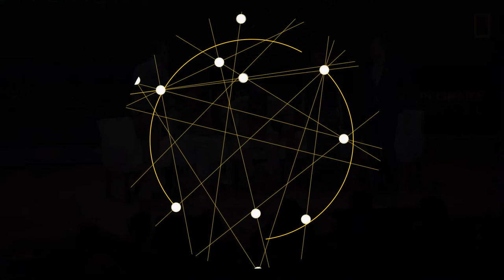What does a planet in balance look like? | Explorers Festival 2018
By 2050, our planet will support two billion more people than it does today. Panelists environmental justice advocate Mustafa Ali, marine conservationist Jess Cramp, National Geographic Society Chief Scientist Jonathan Baillie, molecular biologist Natalie Kofler, and moderator and New York Times investigative reporter Ian Urbina  focus on what a sustainable, balanced future could look like–one based not just on choices, but compromise.

From a pristine world to a planet in peril | Explorers Festival 2018